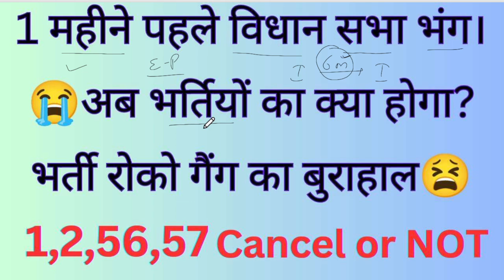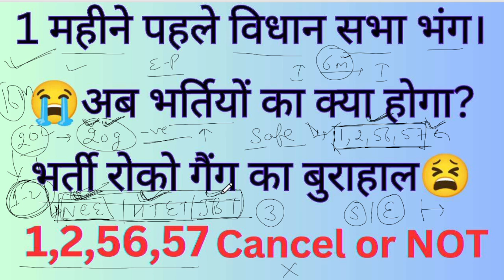Haryana bharti update hssc cet group 56,57 Cancel or not cet mains result after election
haryana police
haryana police verification
haryana police expected cut off 2024
haryana police new vacancy 2024
haryana police
haryana police result update today
group
group 56 cut off
group 56 update
group no. 1 &2 hssc solution
group 56 57
group 57 cut off

RESULT UPOATE
haryana jobs update
haryana jobs update
haryana jobs update 2024
haryana job updates by rahu
haryana vacancy update
haryana job new update
haryana govt job updates
haryana government job update
haryana job city update
hssc update
hssc update today
hssc update
hssc updates by rahu
hssc updates by atya boora
hssc update today court case
hssc updates by parvee taak
hssc update group d
hssc update 7
hssc update news
hssc update live
EXAMD.
RESULT UPOATE
cet mains update haryan
cet mains update by rahu
cet mains update 2024
cet mains result update
cet mains exam update today
cet mains exam update

haryana police
haryana police verification
haryana police
group
group 56 update
group 56 57
group 56 57 result update
group 2 exam details in tamil
group dance
group 2 hall ticket 2024
El
group 2 exam preparation in tamil
हरिय CET MANS गुप 59
CU
|युप56, 57 वाले बच्
लगगई आचासडिता

EXAMD
RESULT UPOATE
haryana jobs update
haryana jobs update
haryana vacancy update
hssc update
hssc update today
hssc update
hssc update 7
hssc update news
hssc update live
EXAMD.

haryana police
haryana police verification
haryana police
group
group 56 update
group 56 57
group dance
El
CU
लगगई आचासडिता

EXAMD
RESULT UPOATE
haryana jobs update
haryana jobs update
haryana vacancy update
hssc update
hssc update today
hssc update
hssc update 7
hssc update news
hssc update live
EXAMD.

haryana police
haryana police verification
haryana police
group
group 56 update
group 56 57
group dance
El
CU
लगगई आचासडिता

EXAMD
RESULT UPOATE
haryana jobs update
haryana jobs update
haryana vacancy update
hssc update
hssc update today
hssc update